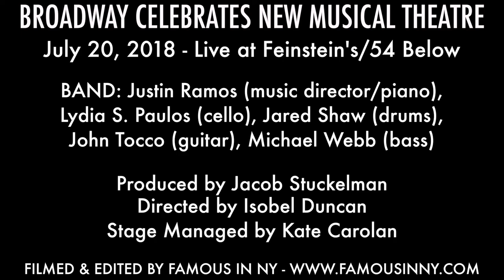Aaron Alcaraz & Cory Jeacoma - "Sewn Into You" (Richard Hanson & Divya Maus)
BROADWAY CELEBRATES NEW MUSICAL THEATRE
July 20, 2018 - Live at Feinstein's/54 Below

From The Mollyhouse musical by Richard Hanson & Divya Maus

BAND: Justin Ramos (music director/piano), Lydia S. Paulos (cello), Jared Shaw (drums), John Tocco (guitar), Michael Webb (bass)

Produced by Jacob Stuckelman
Directed by Isobel Duncan
Stage Managed by Kate Carolan